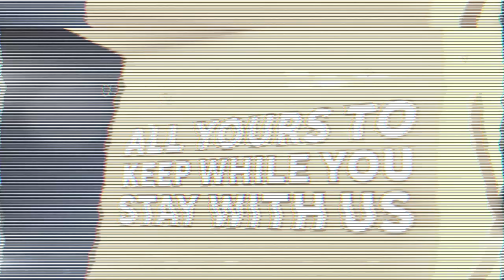PS3 - PlayStation Plus - Your Instant Game Collection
PlayStation Plus is your instant game collection, with at least 10 games always available to download and over 45 games delivered each year as part of the subscription.

Huge discounts
PlayStation Plus offers the best selection of discounts: Members get access to exclusive discounts on PlayStation Store content, updated each month.

Exclusive access
As well as exclusive access to premium avatars and dynamic themes, PlayStation Plus members are included in selected demos and beta trials before they go on general release.

Full Game Trial
Try before you buy with a one-hour trial of selected PlayStation Network titles and Blu-ray Disc releases.

Auto updates
Receive the latest PS3 system software updates and all your game updates without lifting a finger. You can also enjoy Trophy Auto Sync and with the enhanced Online Game Saves feature you can choose what game data you want to automatically save to PlayStation Network.

Cloud storage
Soon, you'll be able to effortlessly store up to 1GB of game save back up data and access it on other PlayStation 3 systems, (currently 150mb of online storage).

Play more and pay less with PlayStation Plus.

(UK Video)